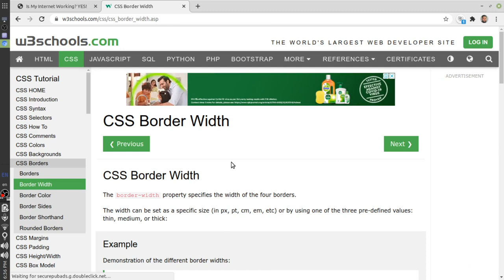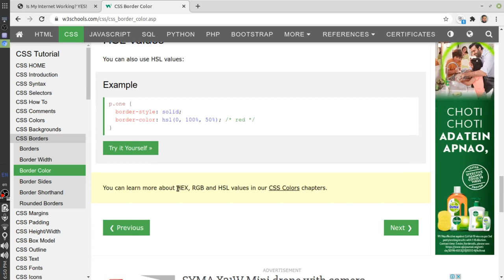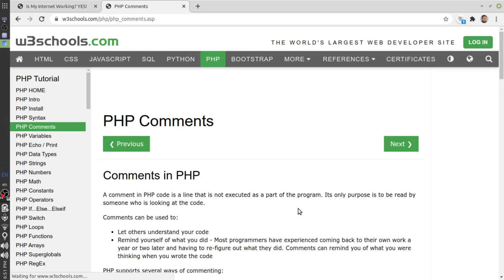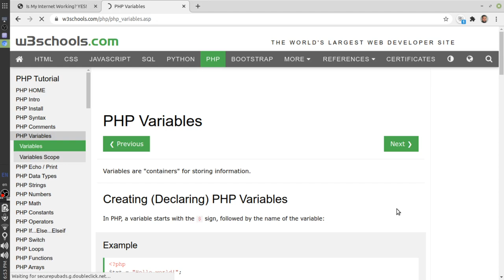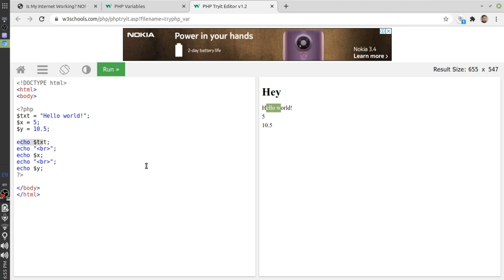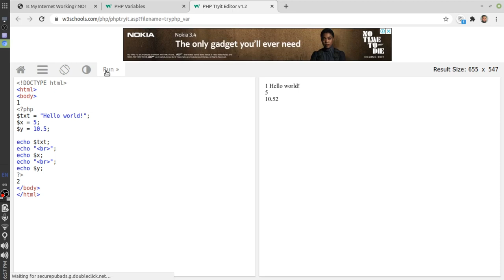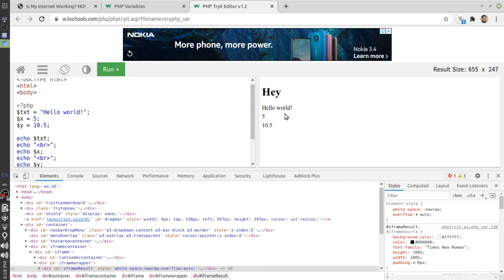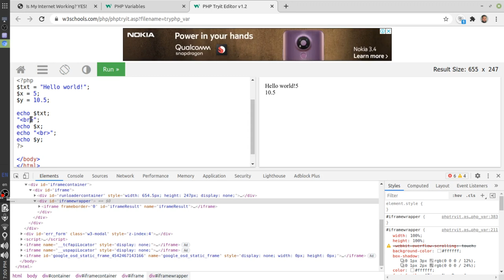09-Feb-21 FREE Web Development session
Please do share this post.
براہ مہربانی اس پوسٹ کو شیئر کریں۔

Timestamp
00:00:00 Intro in Urdu/Hindi/English (it's missed this time)
Right click "refresh" development in RoshanOS

Timestamp is not complete 🙁. I request you to watch video, create timestamp & post at YouTube video comments section 🆘. Please let me know after adding timestamp 🌹.

یہ پروگرام مختلف اوقات میں کیا جاتا ہے ہے۔ آپ اس ربط کے ذریعے لائیو سیشن میں شامل ہو سکتے ہیں۔

وٹس ایپ مفت ویب ڈویلپمنٹ گروپ:
اس گروپ میں کوشش ہو گی کہ لائیو سیشن شروع ہونے سے پہلے بتایا جائے یا یادہانی کرائی جائے۔
اس کے علاوہ، لائیو سیشن کی ویڈیوز یوٹیوب پر اپلوڈ ہونے کے بعد ان کے بارے میں بتایا جائے گا۔
WhatsApp Group: to engage members & share session details.